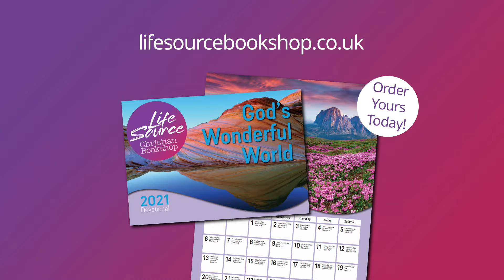8th Jul 2021 - God's Wonderful World Calendar